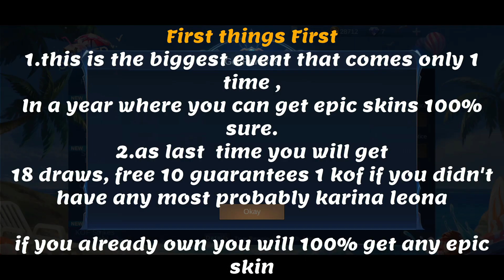GET FREE KOF SKIN |KOF ENCORE EVENT 2021|VPN TRICK WORKING OR NOT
Hey guys !!!
before drawing your draws in the new kof event
watch this video to know how you can get

kof K' Gusion

and

kof Iori Yagami Chou

and i will also tell you about weather the vpn trick like the last year will work this time too or not

do watch the whole video

ME and my team is also giving away 15 epic skins before the end of this year

follow the rules in the video and take part in the giveaway video

comment something usefull you learned in the video

🔻Laxus Dreyer ML Account🔻
▶Main Account: "Laxus Dreyer"
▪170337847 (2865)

free vanguard coins
how to get vanguard coins
new event ml
leaked info ml
free legend skin
vale hero skin
lethal nexus
hfr mode
firebolt skin
blazing west

mlbb update
mlbb redeem codes
mlbb free skins and diamonds
mlbb 2021
how to get diamonds in mobile legends
how to get skins in mobile legends
mlbb new event updates 2021
hidden event in mobile legends
redeem codes mobile legends

515 return
chou stun skin
brody stun skin
selena stun skin
Harith new skin